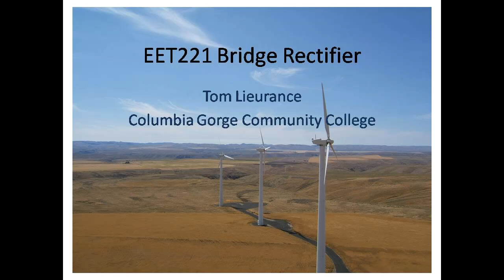Bridge Rectifier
A video by Tom Lieurance for renewable energy technology students at Columbia Gorge Community College.